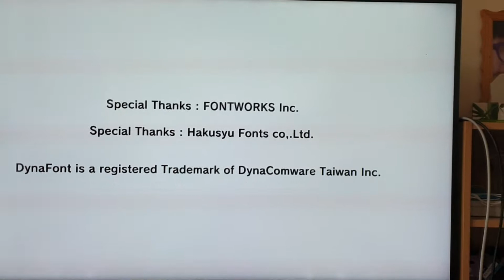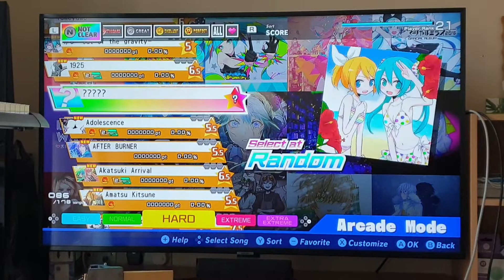Tell your world Extra Extreme